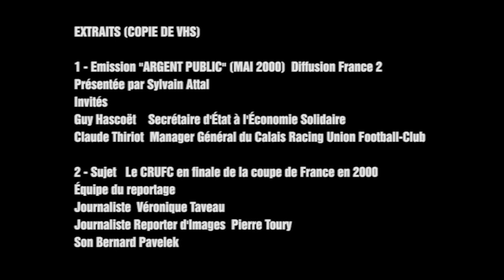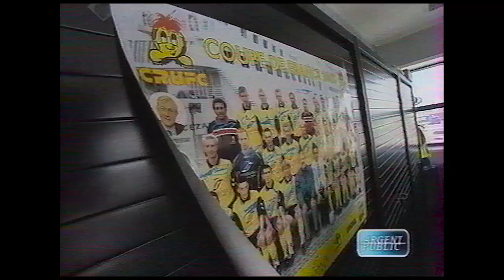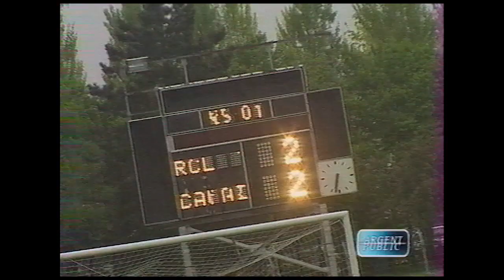CALAIS FOOTBALL CLUB - FINALE 2000 / EMISSION ARGENT PUBLIC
EXTRAITS (COPIE DE VHS)

1 - Emission "ARGENT PUBLIC"  Diffusion France 2 en mai 2000
Présentée par Sylvain Attal
Invités en plateau
Guy Hascoët    Secrétaire d'État à l'Économie Solidaire
Claude Thiriot  Manager Général du Calais Racing Union Football-Club

2 - Sujet   Finances d'un club avec Le CRUFC en finale de la coupe de France en 2000
Équipe du reportage
Journaliste  Véronique Taveau
Journaliste Reporter d'Images  Pierre Toury
Son Bernard Pavelek

Souvenirs... Le sujet parle de finances, mais aussi de passion. Nous, l'équipe de France 2, nous avons vécu des moments très forts à Calais lors de ce reportage, avec le Club, les joueurs, les supporters, la Mairie de Calais et ses habitants ! Merci ! (B.P.)